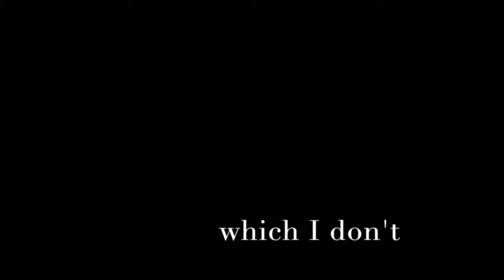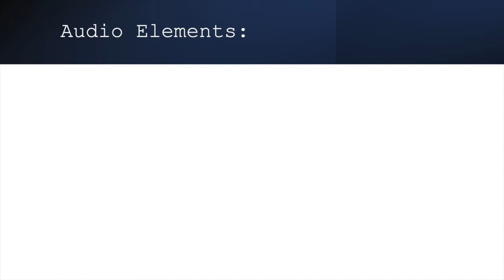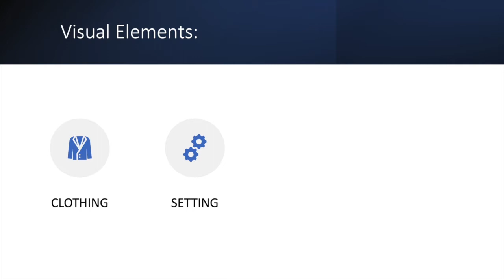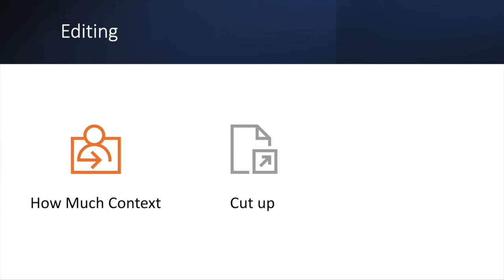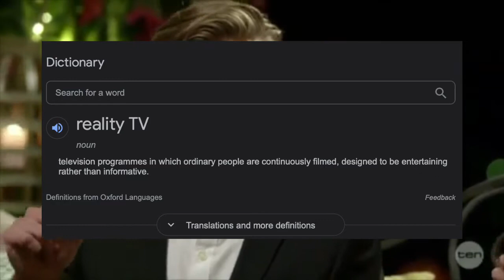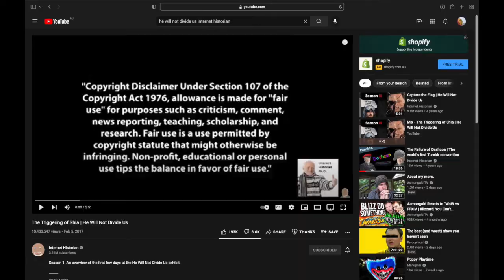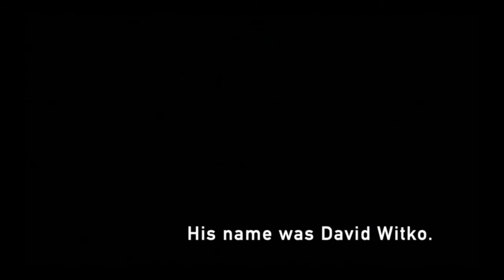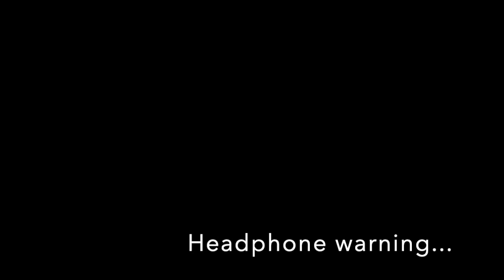How Reality TV Shows Shape Their Villains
Reality TV show villains can be anyone because with proper editing and direction, you can make anyone look like a villain.

Timestamps:
00:00 Intro
02:24 Sample Video
03:59 Audio Elements:
05:06 Visual Elements:
08:57 Editing:
11:32 Important Thing To Remember
13:39 Slight Tangent
16:00 Kinda Back On Topic
16:54 More Complicated
19:50 Conclusion
20:22 Endnote

- "We’re Talking About Me Here; This Is My Show,’ 15-Year-Old Says To Dr. Phil." By Dr. Phill.

The included university lecture clip was by Dr Melissa Russell.
Russell, M. (2021). Narrative Perspective and (Un)reliability. [ilecture]. BlackBoard.
(I cannot show you the full lecture for obvious reasons)